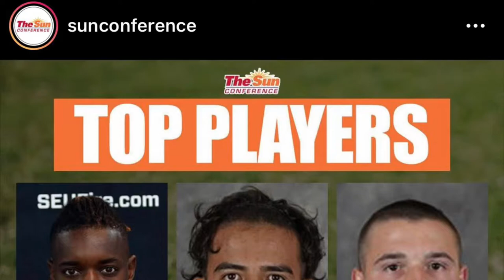Julian Hall 2021 Soccer Highlight tape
Julian Hall

Midfield/Forward

02/14/1998

181IB

Business Degree

Southeastern University

2021 honorable mention @NAIA All-American

2021 Men's Soccer First Team All-@SunConference

1st Team First team All-Conference

2020 Sun Conference All-Tournament team